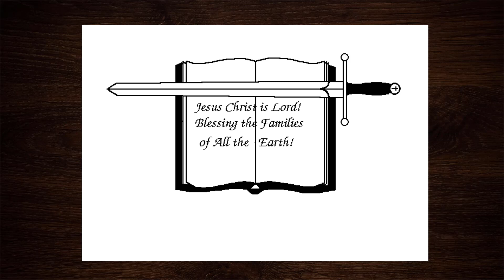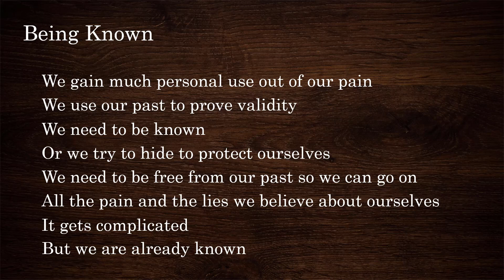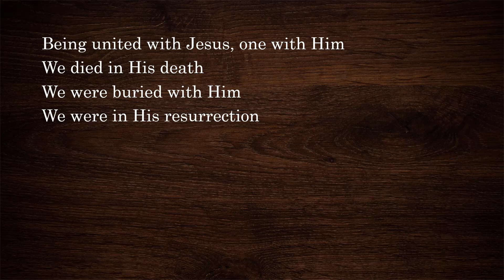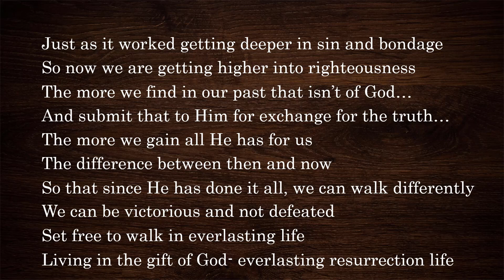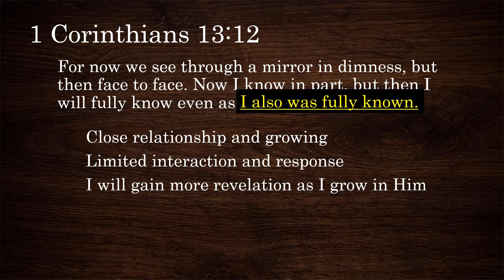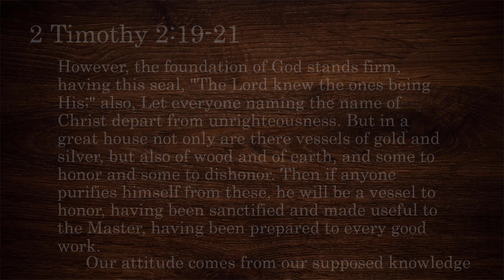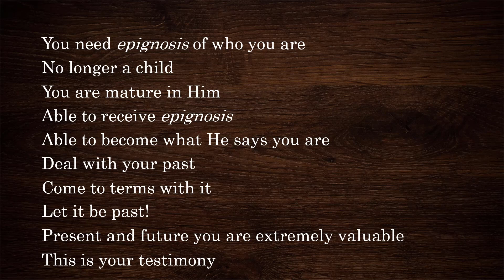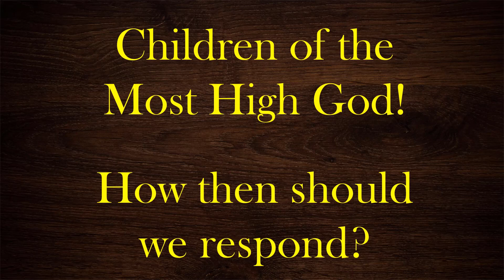09 He Knows You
One of the greatest needs we have is to be known by someone so that we feel like we matter and are valid in our lives. Here we look at what the Bible says about it and how to make it happen.